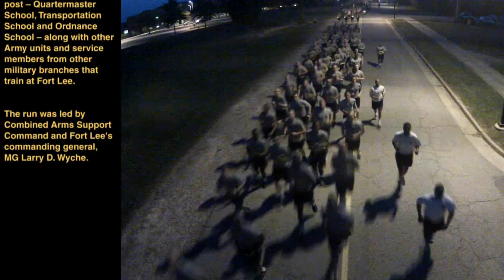60 Seconds: Thousands of Soldiers on the run in high speed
Ever wonder what thousands of Soldiers on the run in formation looks like in high speed? Check it out:  more than 10,000 Soldiers and military personnel from other service branches participated in a 2-mile run early in the morning Sept. 27, 2012, to kick off Fort Lee's observance of the Army-wide suicide prevention stand down day.